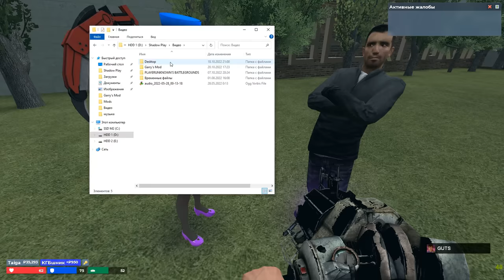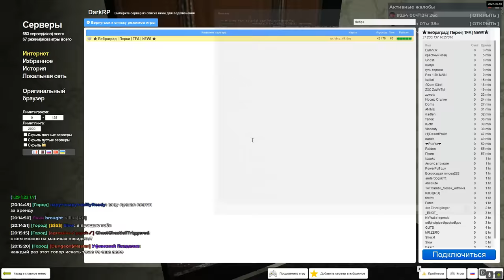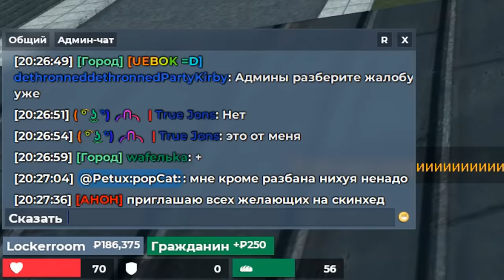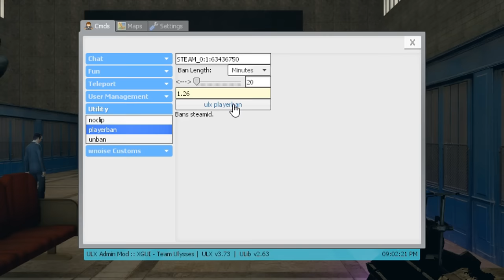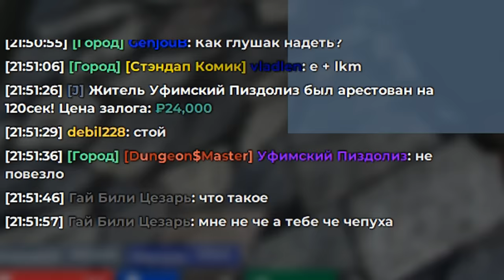АДМИН-МАНЬЯК В Garry's Mod DarkRP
В этом видео БУДНИ АДМИНА СТРОИТЕЛЯ в Garry's Mod ДаркРП